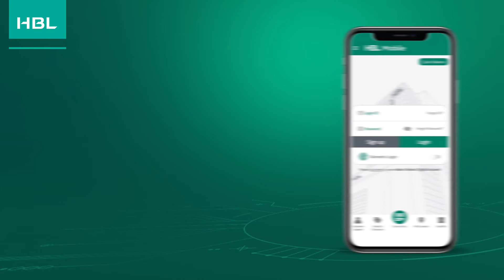How to pay your Credit Card bill for another bank with HBL Mobile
Settle your bill payments for non-HBL Credit Cards swiftly with HBL Mobile!
Just log on to HBL Mobile and follow the onscreen instructions